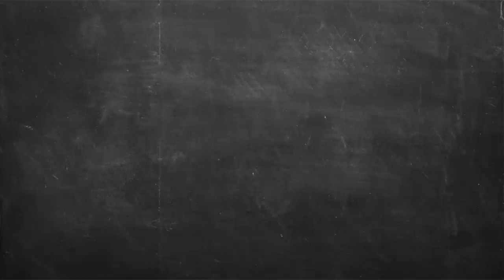Τορτελίνια mac 'n' cheese με 4 τυριά Επ. 34 | Άκης Πετρετζίκης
Τορτελίνια mac 'n' cheese με 4 τυριά | Tortelinia mac 'n' cheese me 4 tyria | Άκης Πετρετζίκης

Production: Akis Petretzikis Ltd.
Παρουσίαση: Άκης Πετρετζίκης
Σκηνοθεσία: Πάνος Γεωργίου
Αρχισυνταξία: Τζίνα Γαβαλά
Διεύθ. Φωτογραφίας: Γιώργος Μιχελής
Οργάνωση Παραγωγής: Διαμαντής Αρακάς
Εμπορικό Τμήμα: Mary-Rose Ανδριανοπούλου,  Ζωή Κωνσταντοπούλου
Β. Σκηνοθέτη: Πολύβια Μενοίκου
Τεχνικός Προϊστάμενος: Θ. Σαββάκης, Βασίλης Καρυπιάδης Ο.Ε.
Σκηνογραφία: Αναστασία Χαρμούση
Γραφικά: Παναγιώτης Πατσιαούρας

Sous Chef: Μάρκος Παπακωνσταντίνου
Βοηθός Sous Chef: Λευτέρης Αντωνίου
Βοηθοί Κουζίνας: Κωνσταντίνα Χανδρινού

Διευθ. Παραγωγής: Φώτης Κοντογιαννόπουλος
Floor Manager: Διονύσης Κυπριώτης
Οπερατέρ: Νίκος Μπελέσης, Δημήτρης Τοκούρογλου
Χειριστής Ρομποτικής: Νίκος Κουρέας
Χειριστής Cam Rail: Παν Παν
Ηχολήπτης: Κωνσταντίνος Κουράτος
Μοντάζ: Ειρήνη Κεφαλά, Ηλίας Αποστολίδης, Claudia Sprenger
Βοηθός μοντάζ: Μαριάννα Πετρίδου
Ηλεκτρολόγος: Μάκης Λάντος
Εκφώνηση: Τζίνα Γαβαλά
Ενδυματολόγος: Αλέξης Φούκος